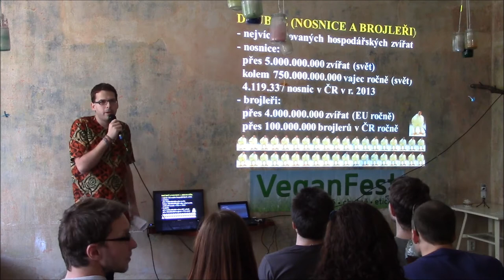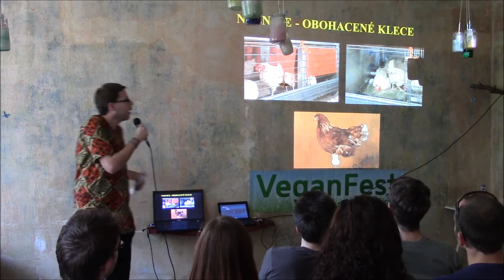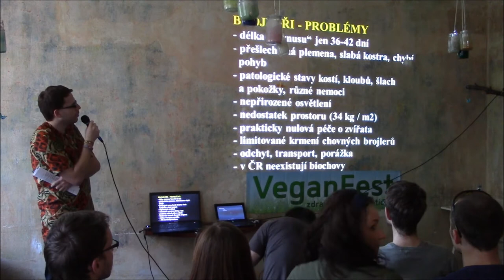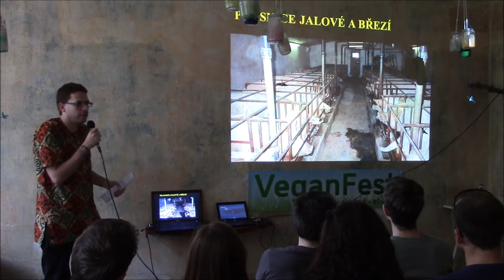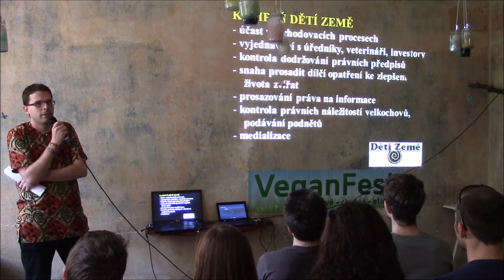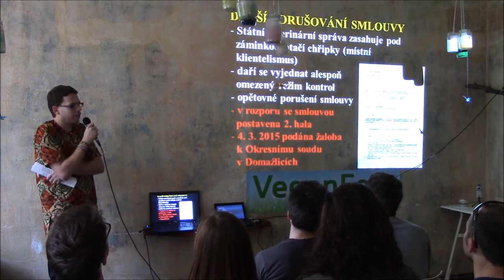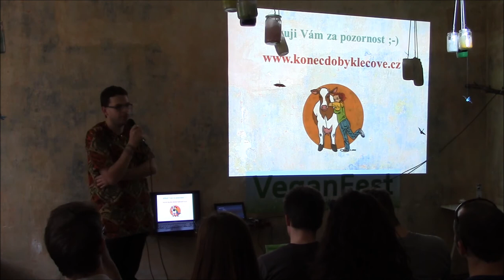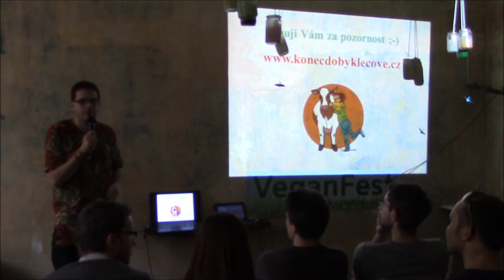Martin Hyťha - Doba klecová (VeganFest 2015)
Povídání o tom, že v době klecové kráva mléko nedává, ani prase už se neválí v žitě. Zkušenosti s právními bitvami proti velkochovům a představení kampaně Konec doby klecové, kterou nyní zahajuje brněnské NESEHNUTÍ společně s organizací Společnost pro zvířata a evropskou organizací Compassion in World Farming.